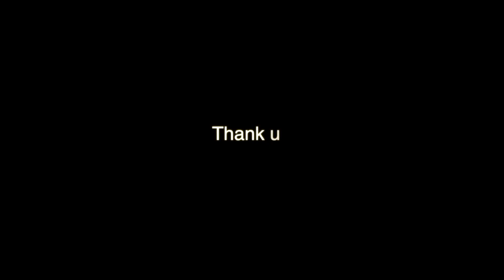Paris,Texas - Lana Del Rey ft. SYML (Cover)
paris texas lana del rey cover

lana del rey - paris texas (audio) ft. syml lyrics
lana del rey new album paris texas
lana del rey - paris texas (audio) ft. syml